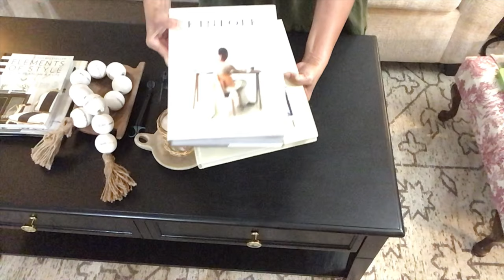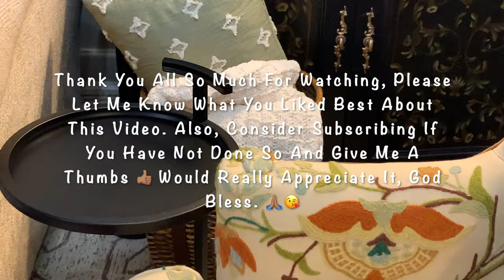Living Room Refresh | Coffee Table Styling | Spring 2024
Hello Friends!!
In today’s video I will be refreshing the living room and styling the coffee table for Spring 2024.

Music
Jonny Easton

Consignment Store
Pottery Barn Vase
$30.??

Home Goods
Wooden Beads $24.99
Wooden Bowls      7.99
Kinfolk (Coffee Table Book)
$24.99???
Magnifier Glass (Had for quite a few years)

Thrifted
Bunny

Good Will
Better Homes & Gardens - Romantic Style (Coffee Table Book)
About $3.

Amazon
Elements of Style (Coffee table book)

Candle Wick Trimmer

Candle Snuffer

Candle Holder

Candle Lighter

Marble Tray

White Real Touch Tulips (Currently not available)

Pink Pillow Covers 20x20

Pink Floral Pillow Covers 20x20

Pink Throws

Live Beautiful (Coffee Table Book)

Seventh Generational All Purpose Cleaner

At Home Store
Scented Candle
Honey Bloom
$10.99

Walmart
Ceramic Planter
6” Planter Pot

Baby’s Breaths Florals

Hobby Lobby
Moss Ball

Twirly Candles
$1.99 Each